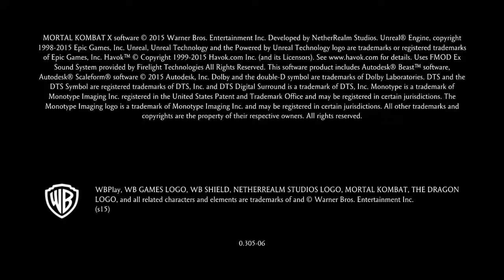Mortal Kombat XL: Takeda vs Kung Jin Online Ranked match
Slippin'